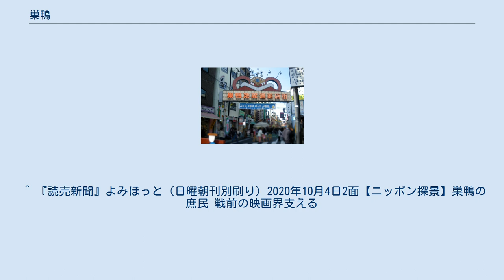巣鴨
日本 」 東京都 」 豊島区 」 巣鴨 巣鴨（すがも）は、東京都豊島区の町名。
現行の行政地名は巣鴨一丁目から巣鴨五丁目。
 巣鴨駅には、東日本旅客鉄道（JR東日本）の山手線、東京都交通局（都営地下鉄）の三田線が走っている。
また、近くに、東京都交通局都電荒川線の巣鴨新田停留場、庚申塚停留場、新庚申塚停留場がある。
 ※「巣鴨プリズン」は現在の池袋地区（現在のサンシャインシティの敷地）に立地していたが、「巣鴨」を冠することや立地当時の旧区域住所名などの要因から、しばしば巣鴨の施設として紹介される。
 2017年（平成29年）12月1日時点の世帯数と人口は以下の通りである。
 ^ a b “町丁別の世帯と人口”. 豊島区 (2017年12月1日). 2018年1月4日閲覧。
 ^ “通学区域（指定校）および隣接校選択制”. 豊島区 (2017年12月11日). 2018年1月4日閲覧。
 ^ 『読売新聞』よみほっと（日曜朝刊別刷り）2020年10月4日2面【ニッポン探景】巣鴨の庶民 戦前の映画界支える